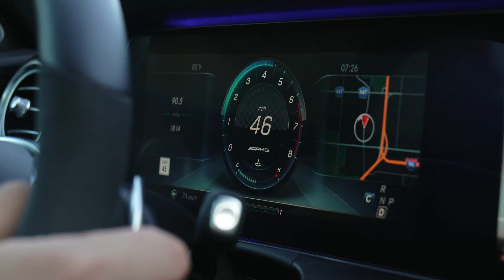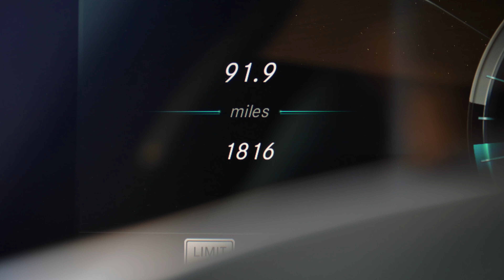2017 Mercedes-Benz E43 AMG 4MATIC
Experience the 2017 Mercedes-AMG E43 in action! Discover its potent 396-hp twin-turbo V6 engine, sleek design, and advanced AMG performance enhancements. Watch our detailed video to explore every aspect of this luxury sedan. Don't miss out on this high-performance masterpiece.

Currently offered on Bring a Trailer, don't miss your chance to bid on this exceptional sedan.

Visit us for a test-drive
📍 3160 Commercial Ave, Northbrook, IL 60062

Carneed Inc